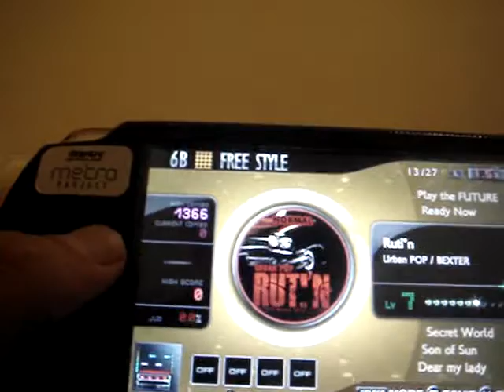DJMAX PORTABLE BLACK SQUARE GAMEPLAY